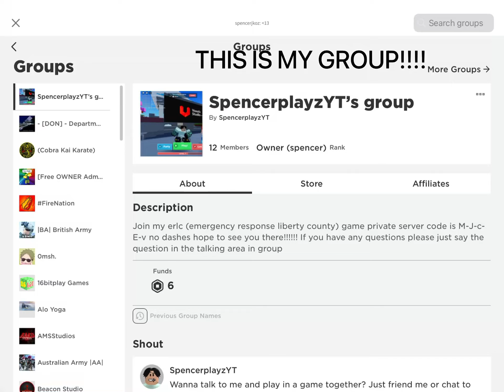THIS IS MY GROUP!!!!